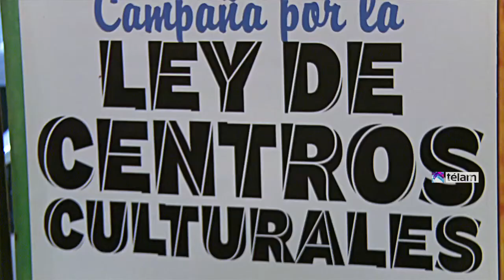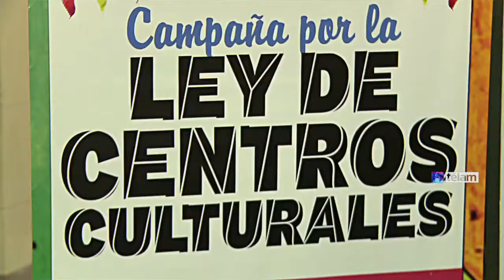Diputados de la oposición piden al PRO una ley de centros culturales que "no legitime clausuras"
Diputados del interbloque kirchnerista en la Legislatura porteña exigieron hoy al PRO el tratamiento en el recinto de una ley “que sirva” en torno a la regulación y funcionamiento de los centros culturales de la ciudad y rechazaron la norma que motoriza el oficialismo local por estar “maquillada y legitimar el proceso de clausuras”.

“Que el PRO tenga sensatez, que deje de poner palos en la rueda porque no puede clausurar la cultura y que se haga cargo de que hay un vacío legal para los centros culturales, 60 de los cuales sufrieron clausuras”, aseguró la legisladora del Frente para la Victoria Lorena Pokoik.

El requerimiento se dio en el marco de una conferencia de prensa a cargo de la diputada Pokoik, junto a los legisladores Gabriela Alegre, Paula Penacca, Aníbal Ibarra, Gabriel Fuks, Edgardo Form y Fernando Muñoz, y que contó con la presencia de representantes de distintos centros culturales.

En ese marco, la legisladora abogó porque el debate sobre los espacios culturales pueda sumarse a los temas de una sesión extraordinaria prevista para esta semana, no obstante advirtió que “lamentablemente descubrimos que no se trata de una cuestión de falta de diálogo, sino de dos miradas completamente distintas con el PRO”.

“El proyecto del bloque oficialista contempla restricciones que hacen que sea inviable para el 90 por ciento de los centros culturales, por lo cual nosotros apostamos a una ley para el conjunto y no una ley maquillada que legitima el proceso de clausuras”.

Por su parte, el diputado porteño por Seamos Libres, Pablo Ferreyra, aseguró que "queremos una ley que sirva. No vamos a votar cualquier cosa por eso es fundamental que cualquier modificación que se realice sea producto de un debate con el conjunto de la oposición y con los espacios que construimos cultura popular todos los días en los barrios, y no a nuestras espaldas".

“Este proceso de lucha, que venimos dando desde hace más de seis años, llegó a un momento bisagra en el que hasta altos funcionarios del gobierno de la ciudad debieron reconocer públicamente la necesidad de regular la actividad”, agregó.

En tanto, Claudio Coreman, de MECA -uno de los espacios culturales que participó de la redacción del proyecto que impulsa el interbloque kirchnerista- aseguró que “la ley está en riesgo” y alertó que los centros artísticos “se están ahogando” a raíz de los cierres efectuados por el Gobierno porteño.